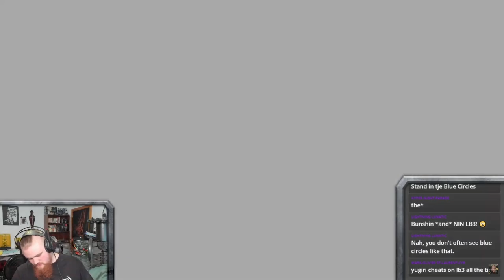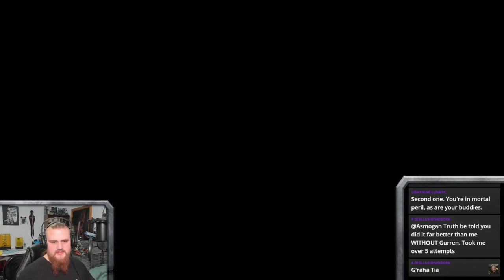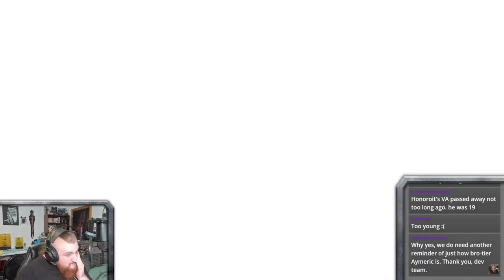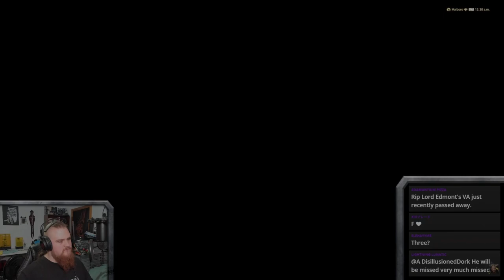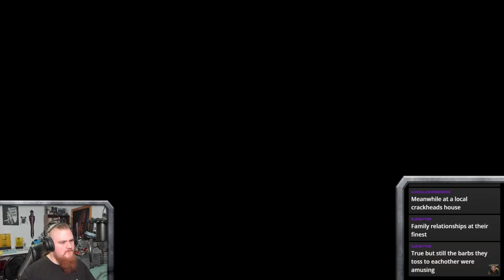Asmogan Finishes Patch 4.56! ONWARD TO SHADOWBRINGERS!!! [Spoilers]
God damn this was one hell of a ride!! Shadowbringers here I come!!